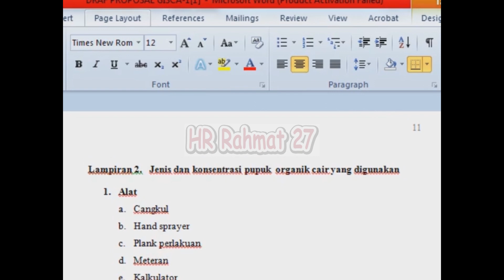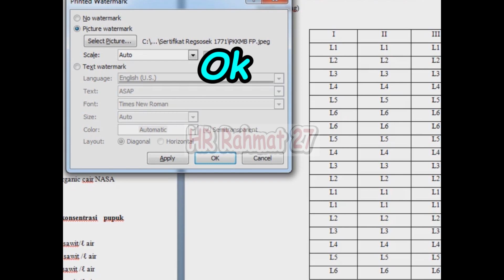Cara Membuat Watermark Gambar Microsoft Word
Belajar Cara Membuat Watermark Gambar Microsoft Word microsoftword.